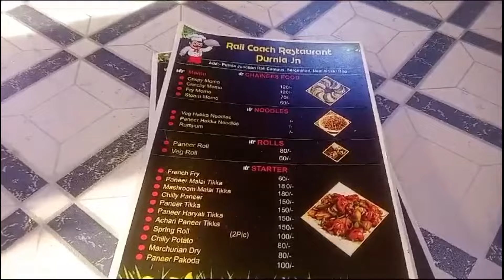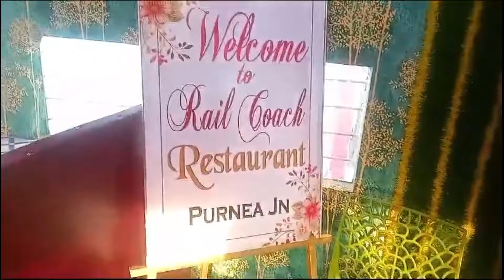PURNEA RAILWAY STATION RAIL COACH RESTORENT OPENING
railcoachrestorent purnea PURNEA RAILWAY STATION RAIL COACH RESTORENT OPENING forbesganj railcoachrestorent jogbani railcoachrestorent